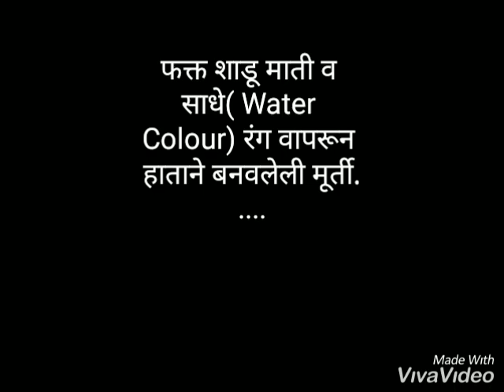ganpatimaking Eco friendly Ganpati Making | गणपती घरी कसा बनवायचा | मातीचा गणपती